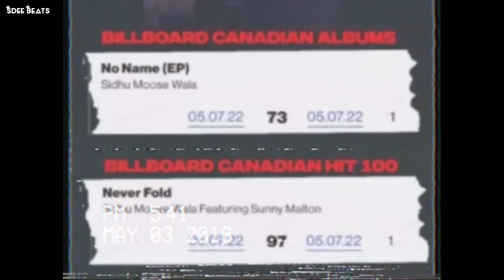RIP MOOSE (Tribute To @SidhuMooseWalaOfficial ) | SDEE | VKey | New Haryanvi Song 2022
Title - RIP MOOSE 💽
Singer - SDEE ft. VKey 🎤
Video - SDEE 🎬
Lyrics - Vkey 📝